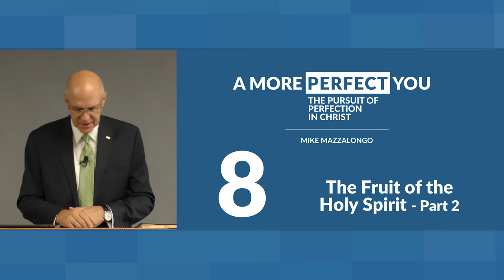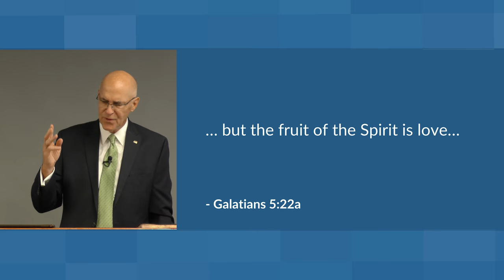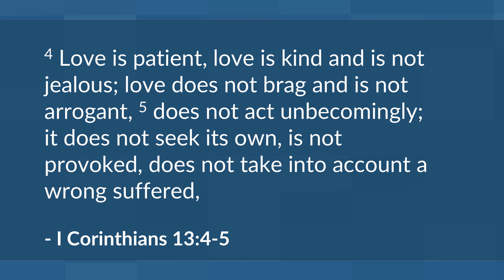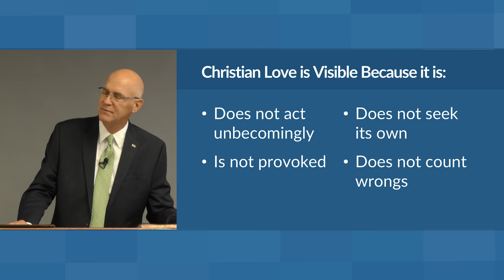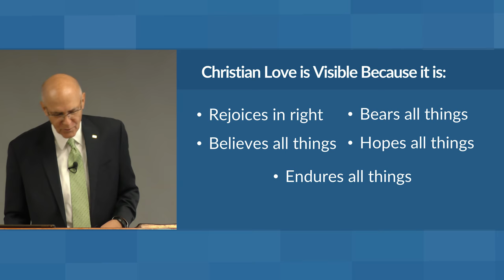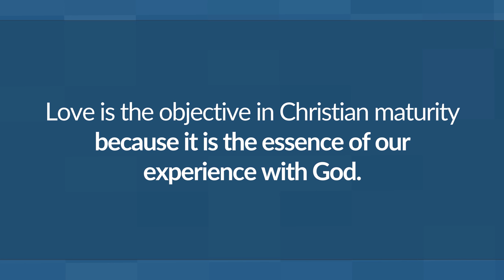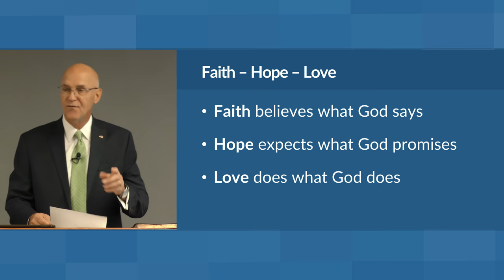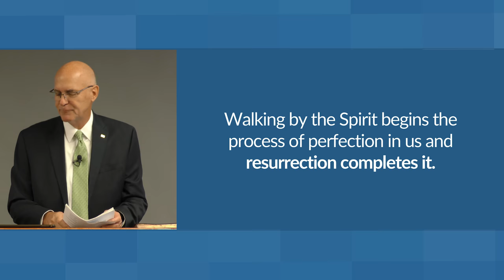The Fruit of the Holy Spirit: Part 2 – Mike Mazzalongo | BibleTalk.tv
In this second lesson, Mike describes in detail the first of the spiritual fruit developed by God's Holy Spirit in man which is love.